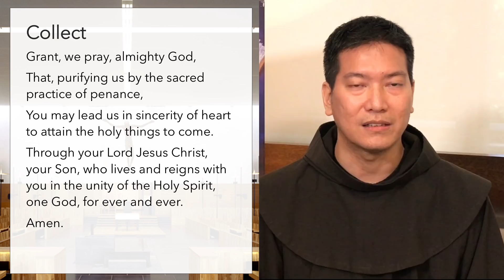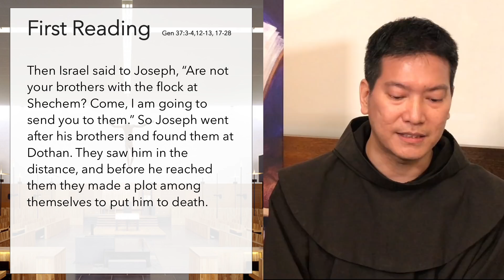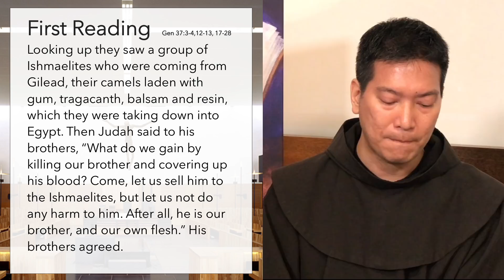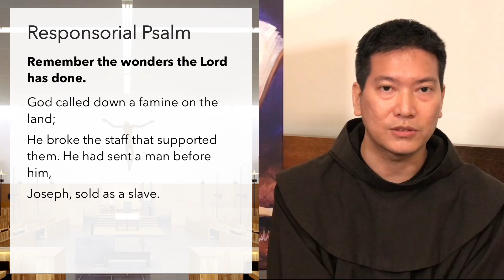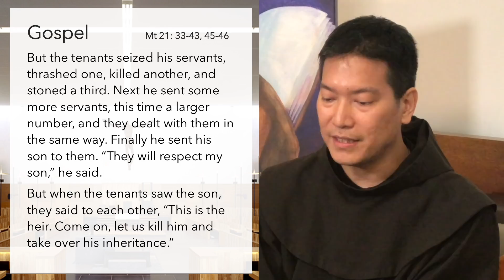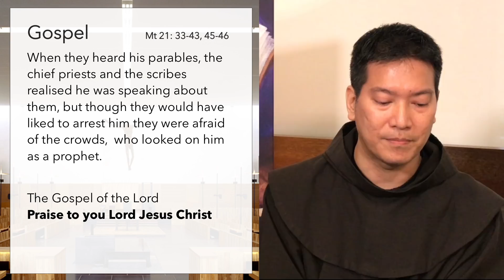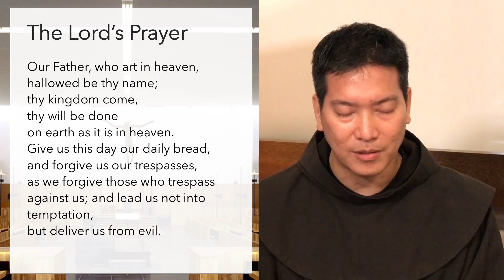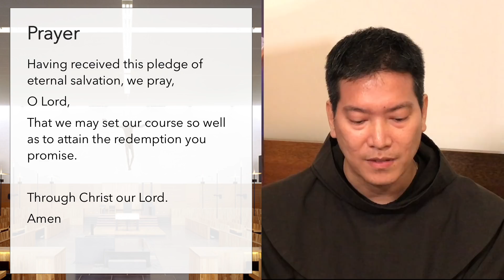Liturgy of the Word - Friday of 2nd Week of Lent - 13 Mar 2020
We begin today’s Lenten reflection with Friar Esmond Chua, OFM, as he reflects on how God can change our hearts in this season of Lent to be more like Him.

With God, there is no favourite among us. He loves us all equally and abundantly. Like Him, we should not quantify or partition our love. Let us learn to embrace agape love in our lives.

Join the Friars at St Mary of the Angels for your daily prayer & reflection in Lent:

As we enter into our Lenten journey, let us use this time of silence to pray for ourselves, our loved ones and our community that we may reflect the love of God in our lives.